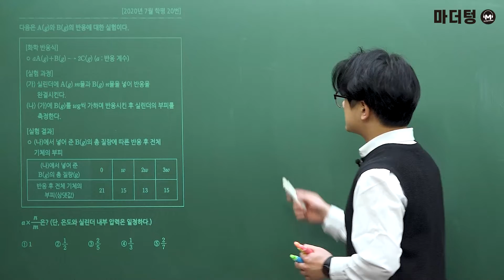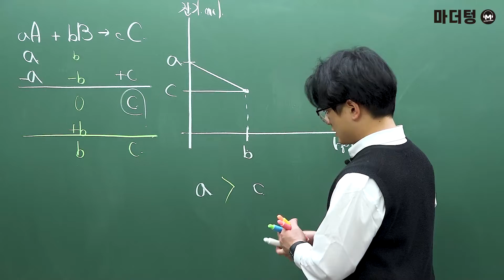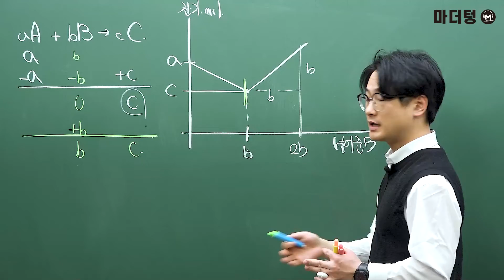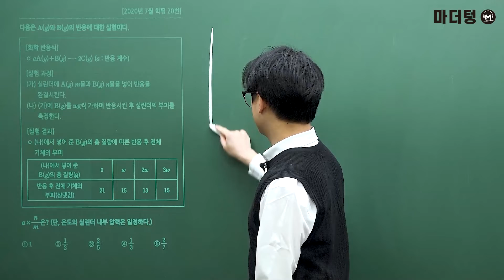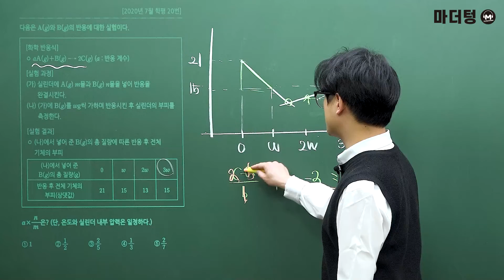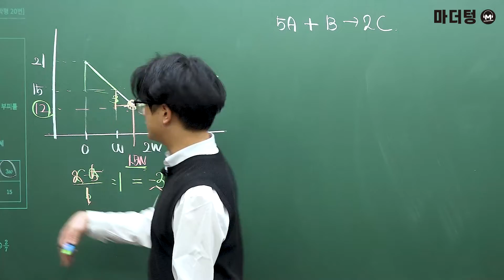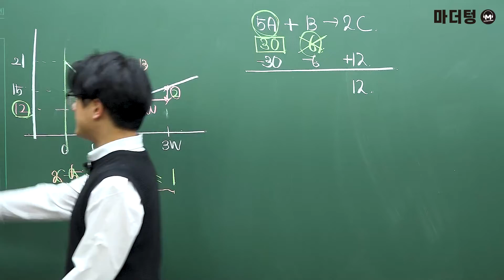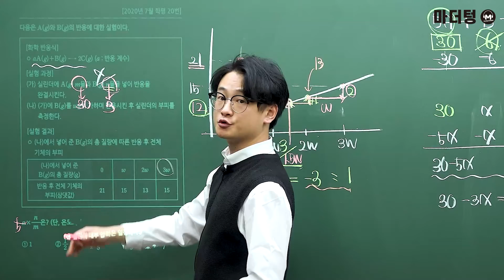[마더텅] [화학Ⅰ] 2020년 7월 학평 20번 (해설 : 고낙기 선생님)